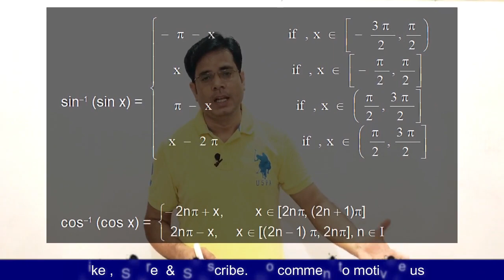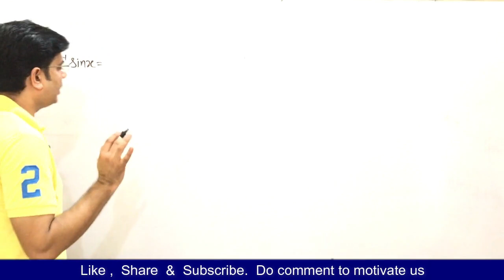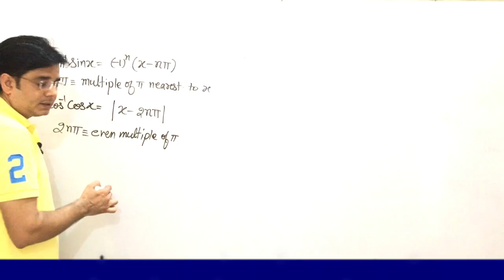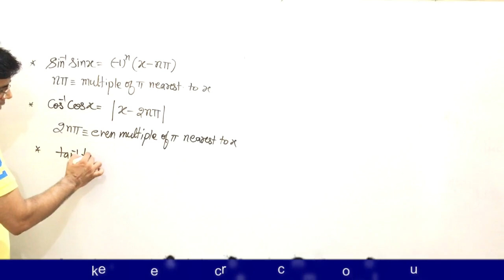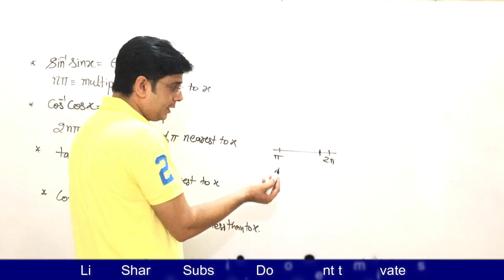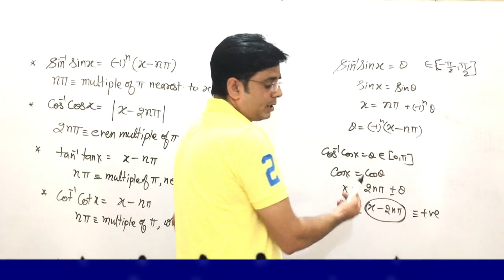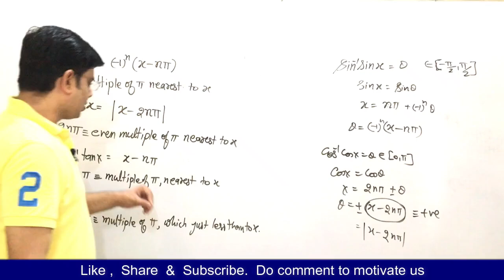Super Short Trick for Inverse Trigonometric Formula || IITJEE || Class 12 maths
IIT JEE MAIN I ADVANCED I BITSAT I NDA  I NEET
Hey. STUDENTS,
As you all know that remembering formulae of ITF is a bit confusing task.
Here I am discussing a SHORT TRICK technique for a very important formula of ITF.
I will make a playlist for such type of short tricks, which can your calculation fast, SAVE YOUR TIME in competitive exams.
Learn it with me.